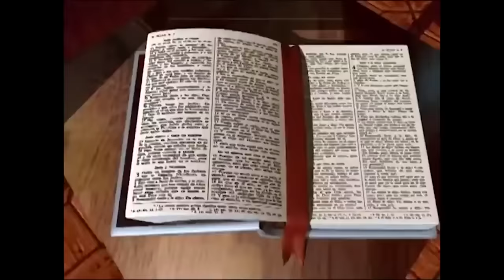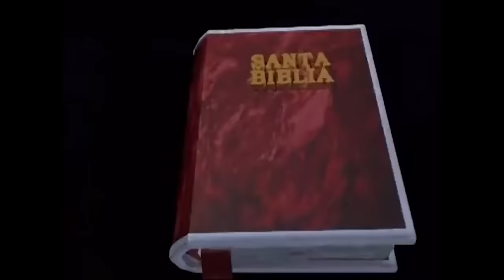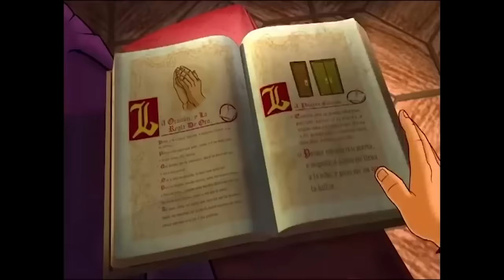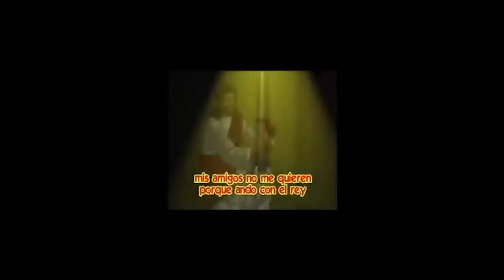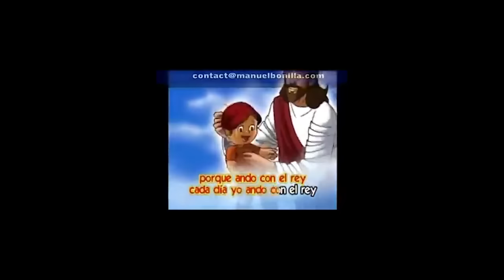Manuel Bonilla / 😍🎤🎵Un Cántico Nuevo / 😍🎤🎵Canciones Para Niños